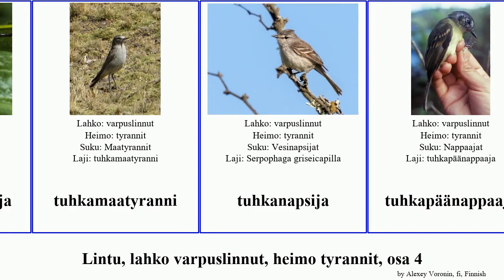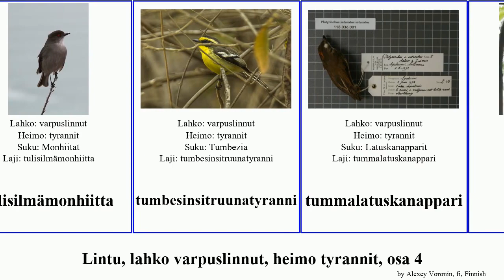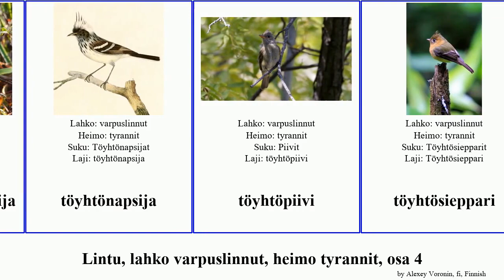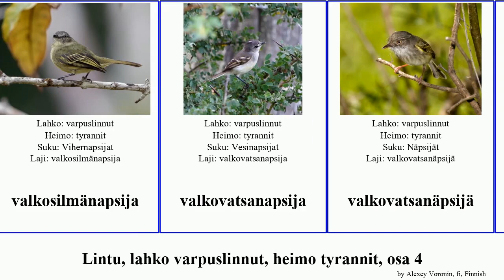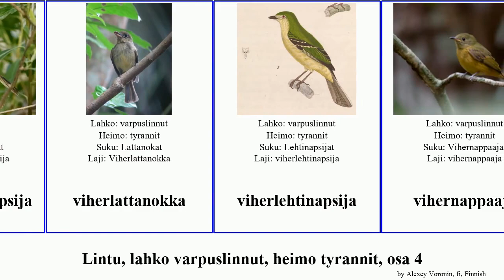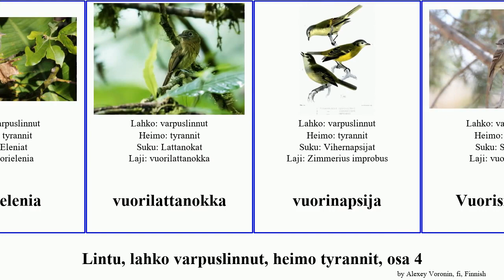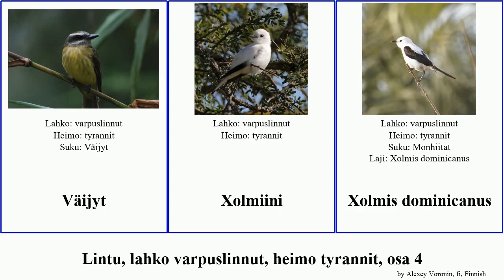Lintu, lahko varpuslinnut, heimo tyrannit, osa 4 bird tyrant flycatcher minimus viiruväijy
lintu lahko varpuslinnut, heimo tyrannit, osa 4.
bird of Order Passeriformes Family tyrant flycatcher, Part 4, language: fi.

suolakkomonhiitta
suomuselkäelenia
suonapsu
surinamenviheltäjätyranni
surutyranni
Surutyrannit
tammisieppari
tarhaväijy
Tiaisnapsijat
trilliväijy
tropiikkipiivi
tuhkalakkinapsija
tuhkamaatyranni
tuhkanapsija
tuhkapäänappaaja
tuhkaselkätyranni
tuhkatöyhtönapsija
tulipäänappari
tulisilmämonhiitta
tumbesinsitruunatyranni
tummalatuskanappari
tummapiivi
tummasiipinapsu
tummavilkkuperä
tyranninapsija
Tyranninapsijat
Tyrannit
tyrannit
Tyrannulus
täpläkorvatypäkkö
täpläposkinapsija
täplärintanäpsy
töpökääpiötypäkkö
töyhtöelenia
töyhtökerttulinapsija
töyhtönapsija
töyhtöpiivi
töyhtösieppari
töyhtösurutyranni
Töyhtötypäköt
vaaleasilmätypäkkö
vaaleatöyhtönapsija
vaaleavilkkuperä
valko-ohjasnäpsijä
valkohuppunapsu
valkokulmanäpsy
valkokulmapitaho
valkokulmaväijy
valkokurkkunapsija
valkokurkkupiivi
valkokurkkusieppari
valkokurkkutyranni
valkoperämonhiitta
valkosilmäattila
valkosilmänapsija
valkovatsanapsija
valkovatsanäpsijä
Vesinapsijat
viheltäjänapsu
viheltäjätyranni
viherhippiäisnappari
viherkerttulinapsija
viherlattanokka
viherlehtinapsija
vihernappaaja
vihernäpsijä
viherpikkuelenia
viidakkoelenia
viiksiväijy
viiripyrstötyranni
viiruhippiäisnappari
viirukurkkunäpsijä
viirukurkkutyranni
viirunaamatyranni
viirurintanäpsijä
viirurintanäpsy
viirutyranni
viirutöyhtönapsija
viiruvihernappaaja
viiruväijy
viitasieppari
vilkkuviheltäjätyranni
viuhkapyrstötyranni
vuorielenia
vuorilattanokka
vuorinapsija
Vuorisieppari
vuoritöyhtönapsija
vuorivihernappaaja
Väijyt
Xolmiini
Xolmis dominicanus
ylänköelenia
Zimmerius minimus